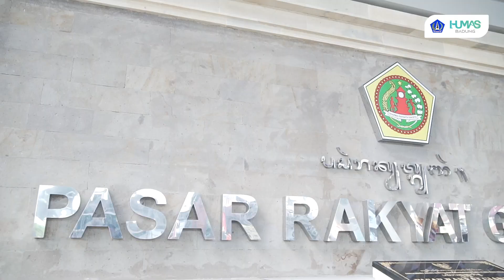Ny. Seniasih Giri Prasta Hadiri Pasar Rakyat Kabupaten Gianyar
Ketua Tim Penggerak (TP) PKK Kabupaten Badung Ny. Seniasih Giri Prasta menghadiri Pasar Rakyat yang digelar Tim Penggerak PKK Provinsi Bali bersinergi dengan Tim PKK Kabupaten Gianyar dengan menggandeng UKM, IKM, kelompok wanita serta petani bertempat di Gedung Pasar Rakyat Kabupaten Gianyar, Sabtu (4/6). Pasar Rakyat dihadiri Ketua TP. PKK Provinsi Bali Ny. Putri Suastini Koster, Bupati Gianyar I Made Mahayastra beserta jajaran dan  Ketua TP. PKK se-Bali.